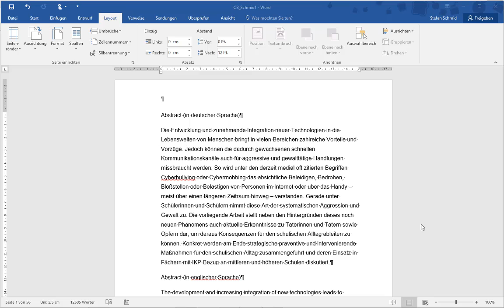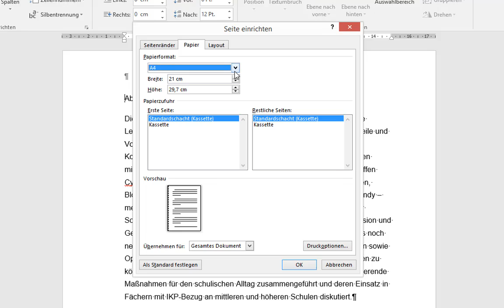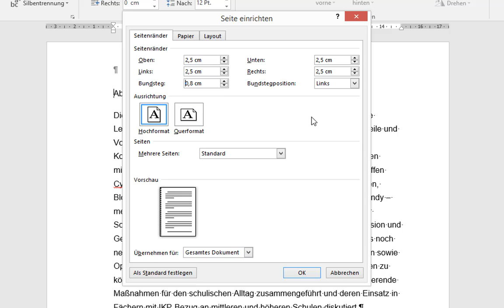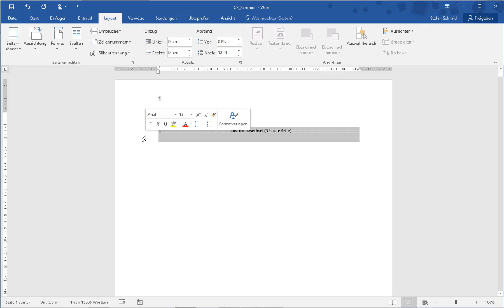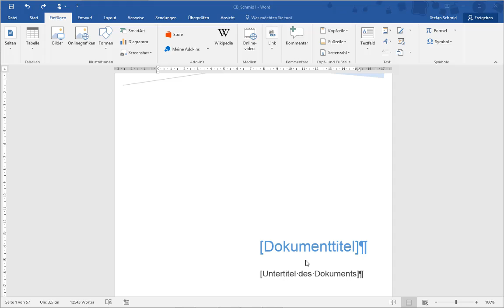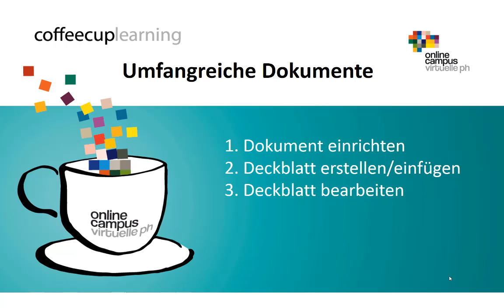Coffeecup Learning: Umfangreiche Dokumente Modul 1